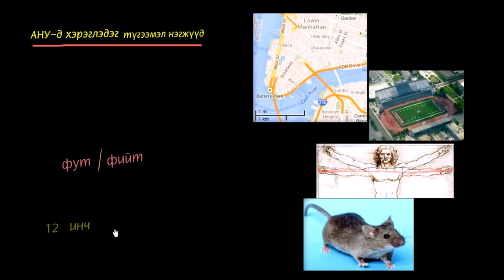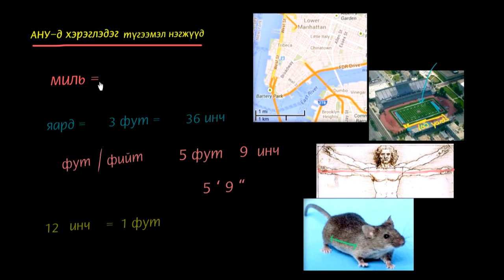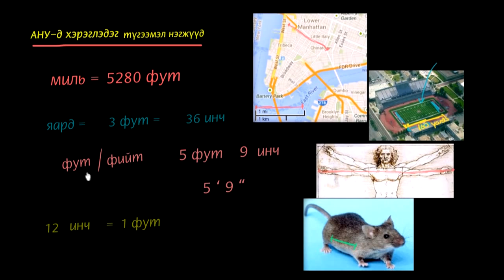АНУ-ын нийтлэг нэгж: зай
Математикийн видео хичээл: АНУ-ын нийтлэг нэгж: зай
Title: U.S. customary units: distance
Topic: Measurement and data